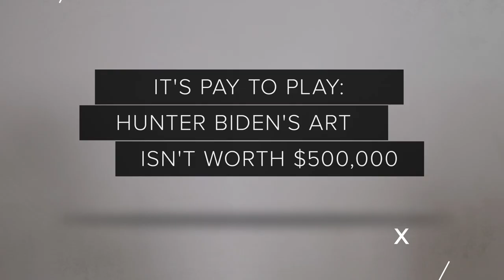IT'S PAY TO PLAY: Hunter Biden's art isn't worth $500,000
People buying this artwork are obviously going to be doing so to get access to the Biden Administration. This is the definition of corruption.

Get VIP access to Liz Wheeler and join her censorship-free community on Locals